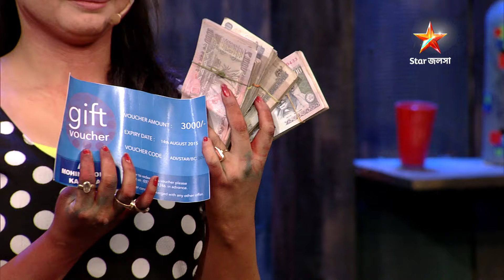Full Story | ভ্যাবাচ্যাকা | Episode 14 | Part D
Full Story | ভ্যাবাচ্যাকা | Episode 14 | Part D | আবার দেখুন আপনাদের প্রিয় ধারাবাহিক "ভ্যাবাচ্যাকা ” শুধুমাত্র স্টার জলসা-র ইউটিউব চ্যানেলে!